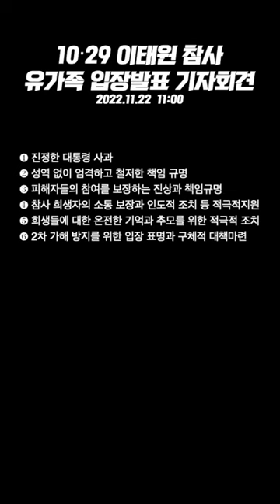참사 희생자 고 이남훈 씨의 엄마 "무능한 정부에 아들 빼앗겨, 철저하게 진상규명 밝힐 것, 영전 이름도 없이 경기도에 찢어놔 유가족 연락 차단 기획 의심"